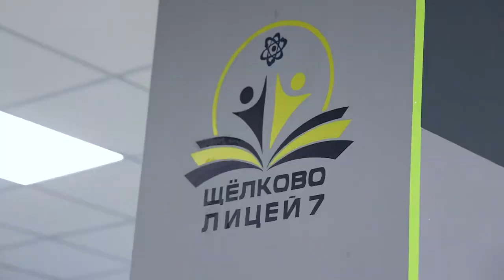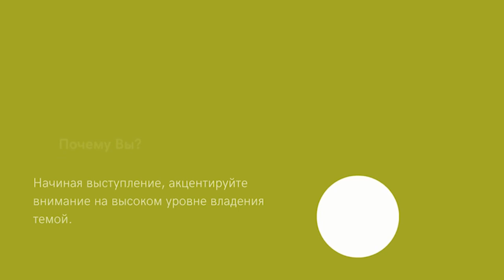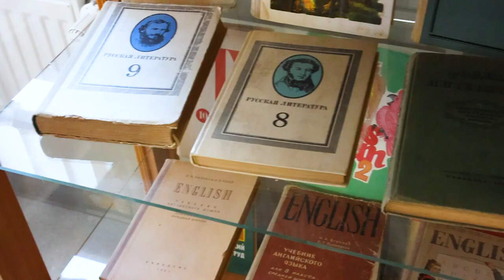Директор лицея №7 Ксения Королева стала победителем областного конкурса «Лучший по профессии»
Она признана лучшим руководителем общеобразовательной организации в номинации «Дебют». За два года, что руководит лицеем Ксения Игоревна, он поднялся в областном рейтинге школ с 672-го на 112 место